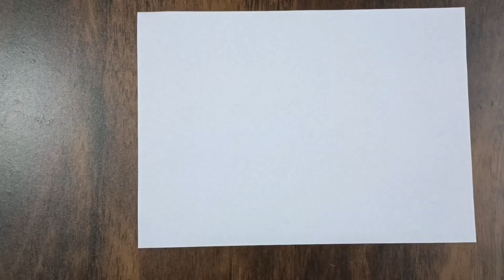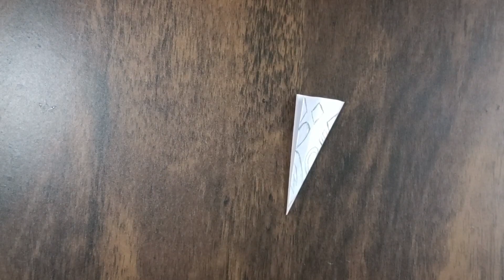Paper craft paper craft design handmade design for beginners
Paper craft design for beginners
Paper
Craft design
Easy paper craft design
Handmade paper flower
Handmade paper craft
Handmade paper flower decoration ideas
Paper craft ideas for beginners
Very easy paper craft design